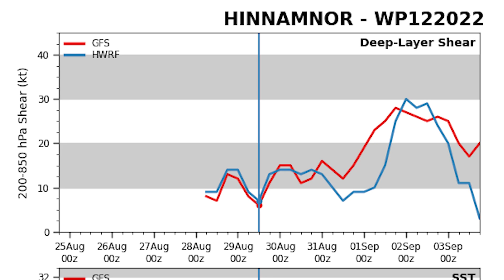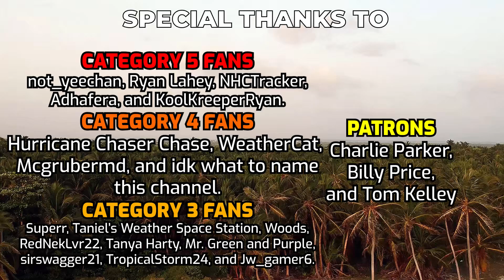Hinnamnor on the Cusp of Super Typhoon Status and Still Strengthening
Typhoon Hinnamnor has intensified to a category 4 typhoon and right now is on the cusp of super typhoon status, and is still strengthening! This system is expected to impact the Ogasawara island chain and stall to the southwest, before stalling and turning northwards.